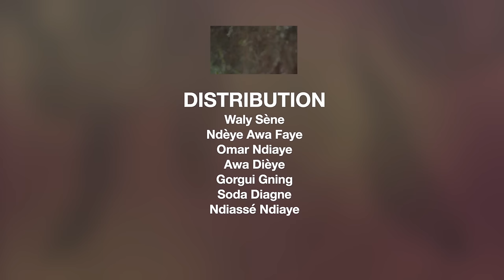Série NGOR - Saison 1 - Épisode 9